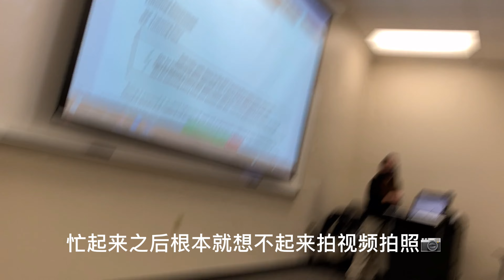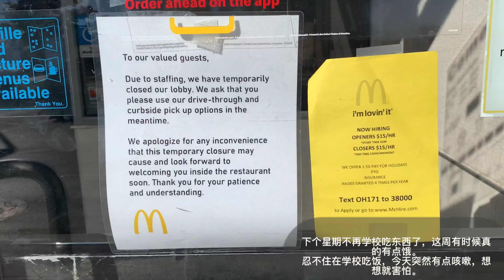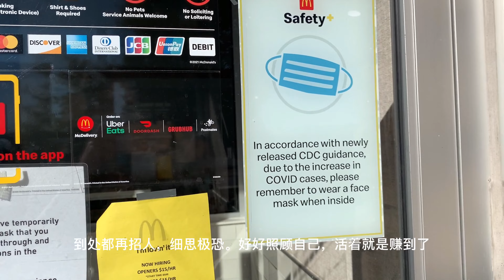Sub:) 美国🇺🇸日常碎片🧩｜美国🇺🇸疫情下，生活方式的一些转变，呼吸困难的每一天。｜疫情之下的生日🎂｜October Vlog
family vlogdaily vlogvlogsfamily vlogslifestyle

vlogssourav joshi vlogsfunny vlogsdaily vlogsdaily vloggerdaily vlogging疫情过后美国疫情海外留学日常美国生活美国生活成本生日生日快樂Partyfunny videosfamily videos
日常vlog # vlog # 生日快乐